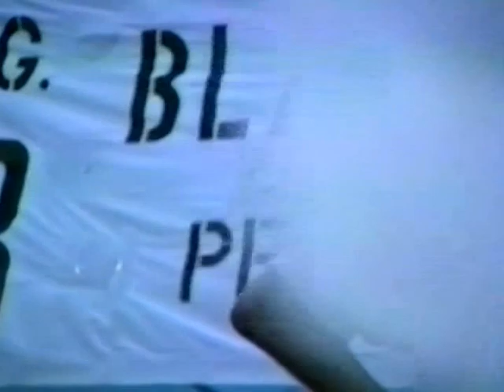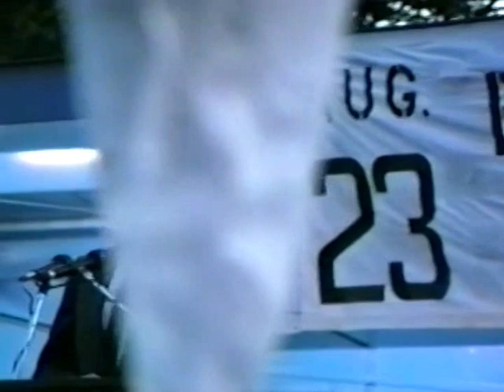Black Ribbon Day in Toronto, August 23, 1991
Black Ribbon Day demonstration in Toronto at Nathan Philips Square on August 23, 1991. This was the 6th time Black Ribbon Day was organized by the International Black Ribbon Day Committee (BRDC) to condemn the Molotov-Ribbentrop Pact and to remember victims of Stalinism and Nazism. In 1991 the Black Ribbon Day demonstration took place days after the Republic of Estonia declared its re-independence on August 20th, 1991. This event was one of many stepping stones leading to the crumbling of the Soviet bloc in 1991. 56 cities around the world held Black Ribbon Day demonstrations that year.

The speakers in this video include: Master of Ceremonies, John Cunning (04:30); Moderator, Avo Kittask (06:49); Canadian Minister of Foreign Affairs, Barbara McDougall; the Vice-President of the Baltic and Eastern European Committee at the Canadian Parliament, Jesse Philip Flis (16:23); President of World Congress of Free Ukrainians, Yuri Shymko (27:10); President of the Baltic Federation in Canada and the Estonian Central Council in Canada, Laas Leivat (45:10), and President of the BRDC, Markus Hess (57:20). Participants were also greeted by the Canadian Citizenship Minister, Elaine Ziemba (25:08); Vice-President of the BRDC, David Sommerville (49:40); member of the Toronto City Council, Chris Korwin-Kuczynski, a message from the PM of Ontario, Bob Rae and City of Toronto Mayor, Art Eggleton were also read. A prayer was led by Rev. Myroslaw Stacie (01:05:40).

Let this video remind us of the events that occurred 25 years ago as we celebrate 25 years of restored independence of the Republic of Estonia. Long live Estonia! Elagu Eesti!